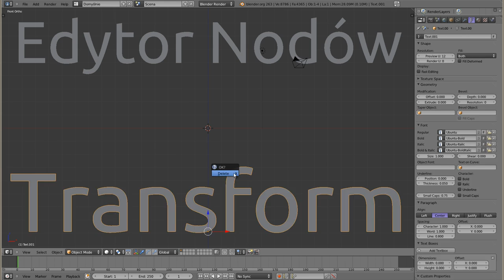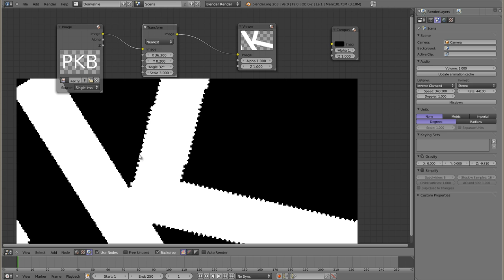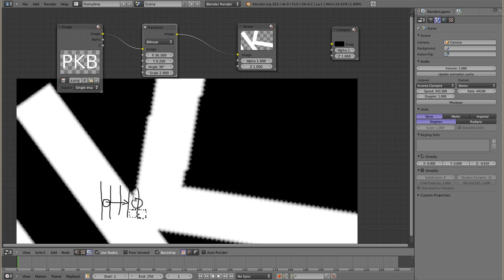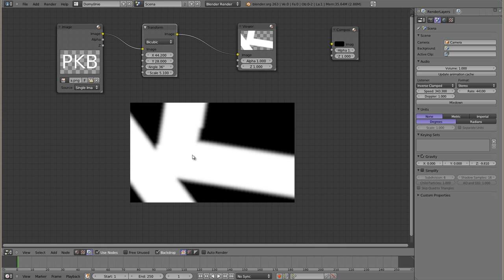Polski Kurs Blendera: Edytor Nodów: Transform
Nod wykonujący zunifikowane transformacje obrazu, to znaczy proste przekształcenia takie jak obroty, skalowanie lub przesuwanie, ale wszystkie naraz. Dlatego w danych tego noda można ustawić wielkość przesunięcia lub obrotu, oraz skalę. Zamiast tego noda można oczywiście używać również nodów dedykowanych, takich jak Scale, Rotate lub Translate, ale ten nod ma dodatkowy efekt - nadaje się do współpracy z nodem Movie, który tego typu transofrmacje generuje (ponieważ może pochodzić z Movie Editor - gdzie robi się na przykład takie fajne operacje jak stabilizacja 2d obrazu wideo - ale o tym ani słowem na razie nie wspominam :) ) W trakcie filmu tłumaczę także na czym polega interpolacja robiona metodą nearst neighbor, bicubic i bilinear.